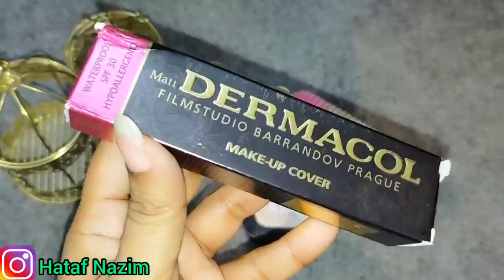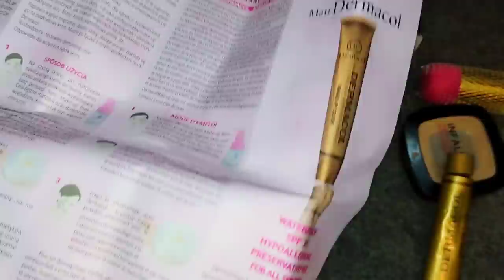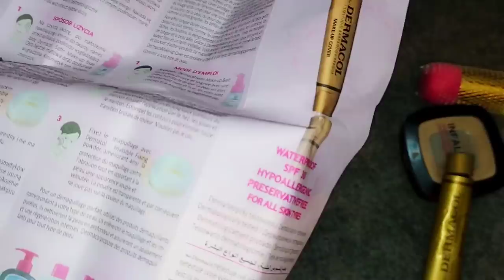Dermacol Base Chart - Parlour Secret Very Affordable Base - How To Use For Bride & Routine Use